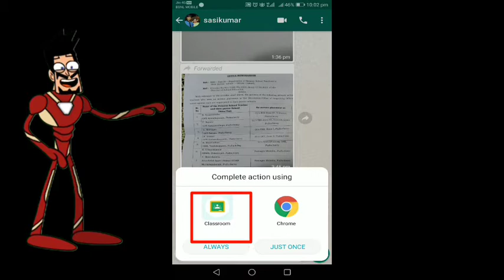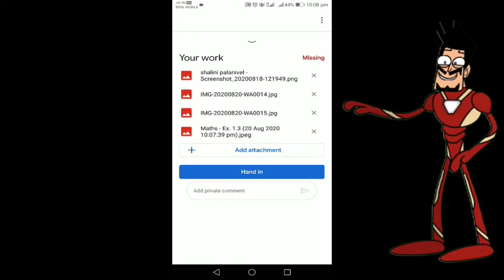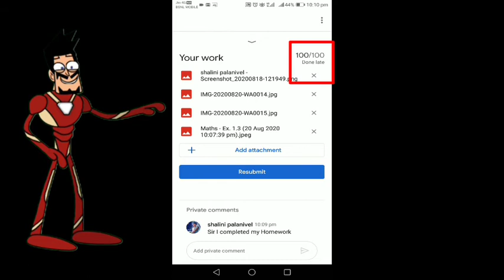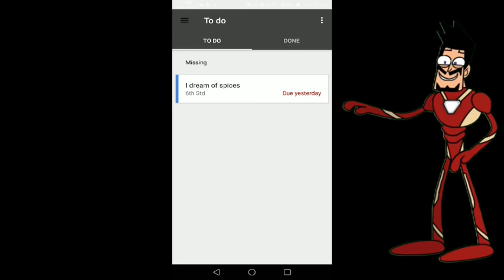Google Classroom Assignment Submission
1.Google Classroom Installation
2.Joining the Classroom
3.Viewing the assignment
4. Submitting the assignment